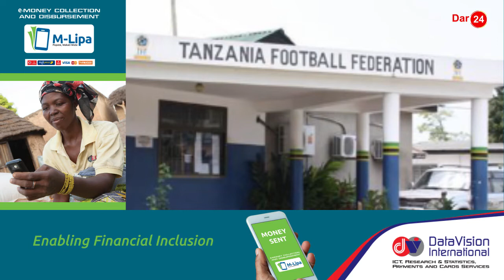MLUNDWA amlipua Cheka / Salula kusajiliwa bara / TFF kuzisaidia Academy | Dar24 Media